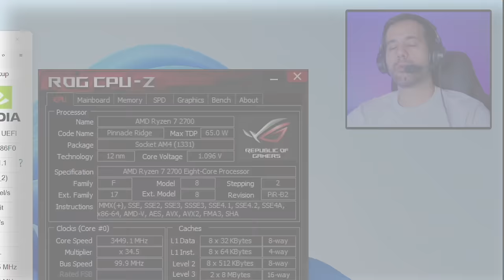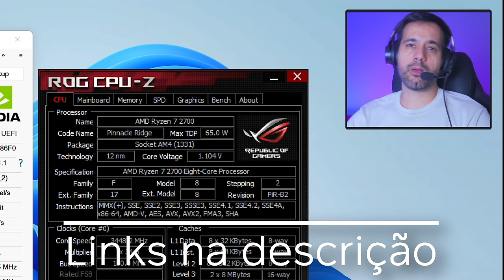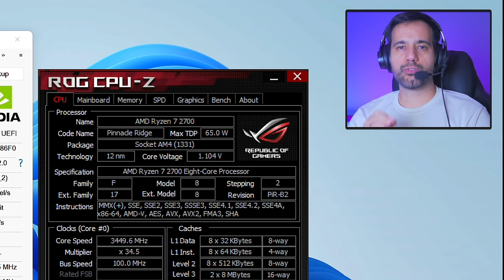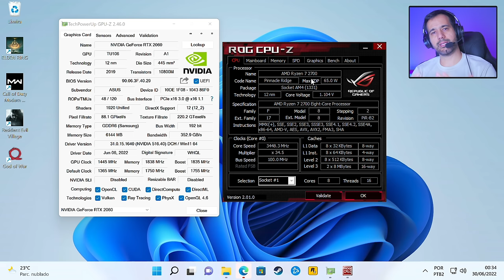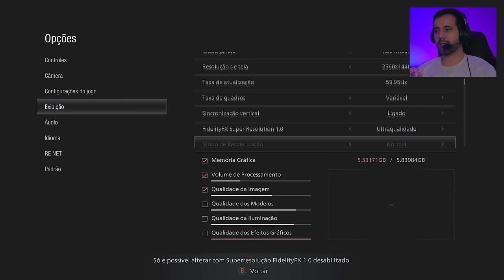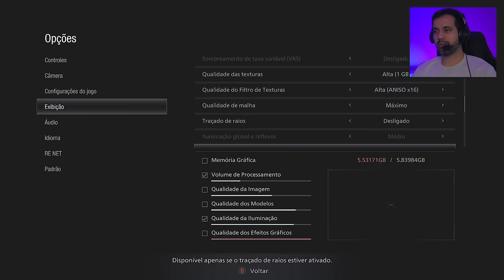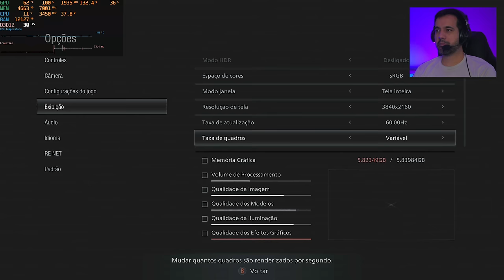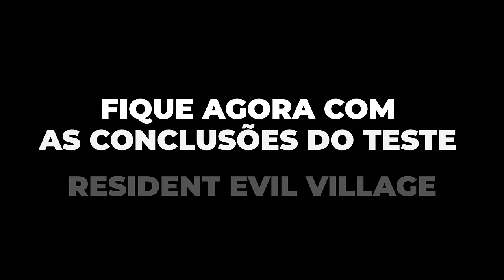RTX 2060 do AliExpress - Ainda vale a pena por R$1550 a R$1700? PARTICIPE DO SORTEIO!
Teste de desempenho da RTX 2060 ASUS DUAL, comprada no Ali Express. Testamos a placa nas resoluções em 4k e 1440p. Além disso, conferirmos o desempenho com ray tracing. A bateria de testes foi realizada nos jogos: Elden Ring, Resident Evil Village, God of War e Forza Horizon.

🎁 PARTICIPE DO SORTEIO, vire membro pelo Tipa aí para concorrer ao sorteio da RTX 2060!

00:00 - Início
02:28 - Introdução
02:43 - Especificações da placa
03:43 - Teste Forza Horizon
12:18 - Teste  Resident evil Village
17:31 - God of War
21:19 - Elden Ring
28:42 - Considerações finais

✅ PS5 DIGITAL HORIZON FW - R$4249.90
✅ XBOX SERIES X